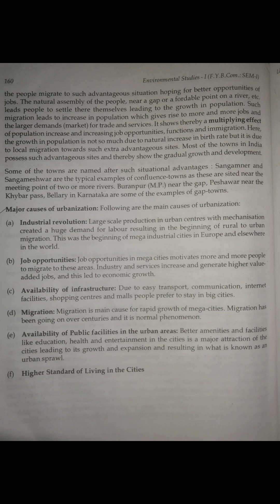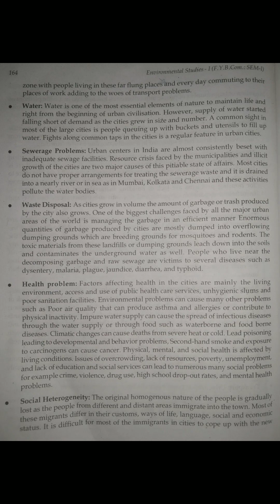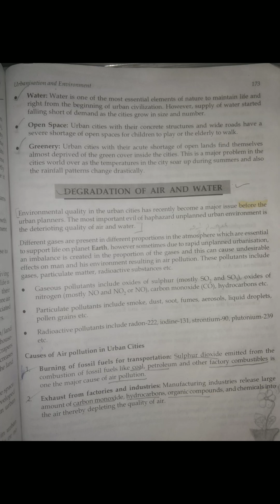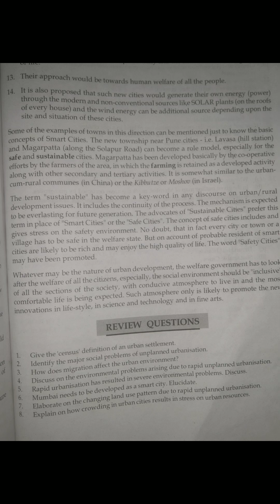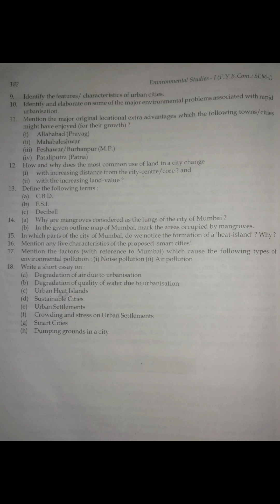||FYBCOMSEM1 CHAPTER 4|| URBANIZATION AND ENVIRONMENT|| MANAN PRAKASHAN||E.V.S ENVIRONMENTAL STUDIES